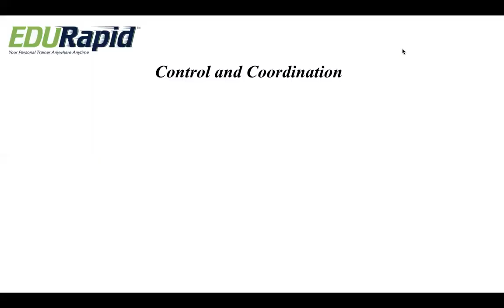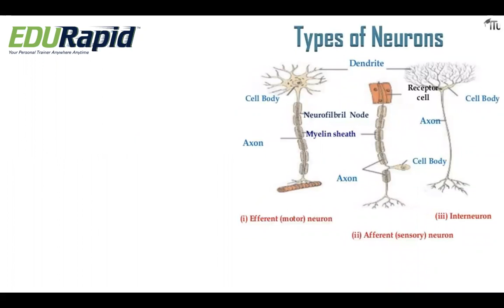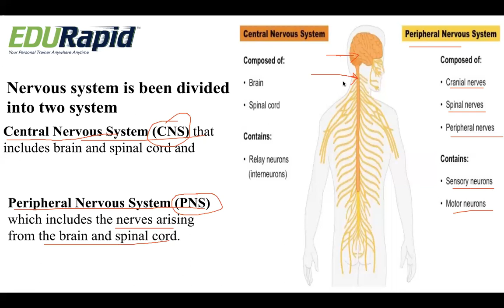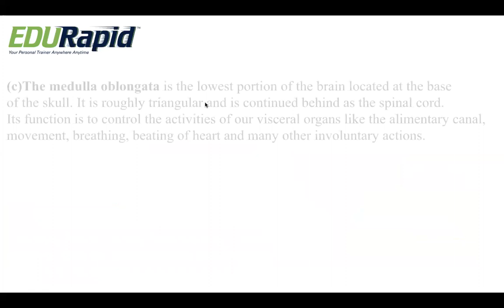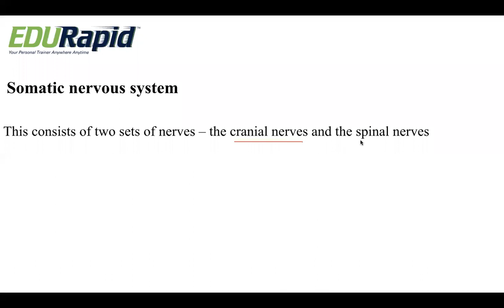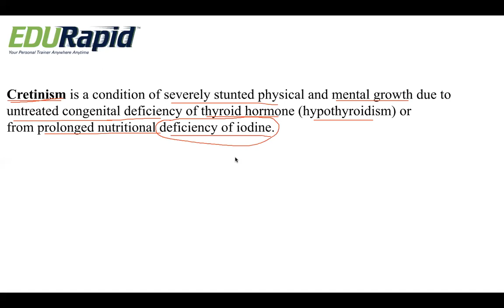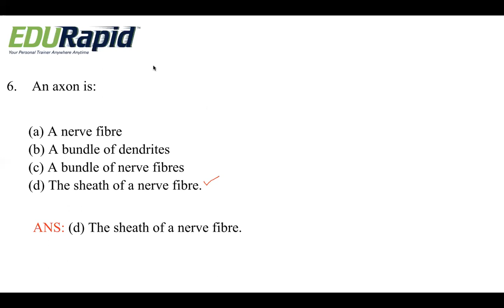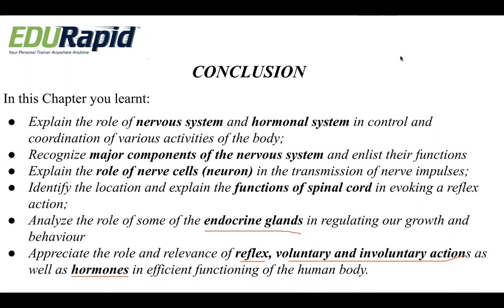Control & Coordination for General Awareness | SSC CGL/CHSL/Stenographers/MTS 2021 | English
In this Video, we go over Explain the role of nervous system and hormonal system in control and coordination of various activities of the body; Recognize major components of the nervous system and enlist their functions; Explain the role of nerve cells (neuron) in the transmission of nerve impulses; Identify the location and explain the functions of spinal cord in evoking a reflex action; Analyze the role of some of the endocrine glands in regulating our growth and behaviour; Appreciate the role and relevance of reflex, voluntary and involuntary actions as well as hormones in efficient functioning of the human body. This lesson will help students to understand the concepts really well, strategies to successfully answer the questions in General Awareness section of SSC Exams.